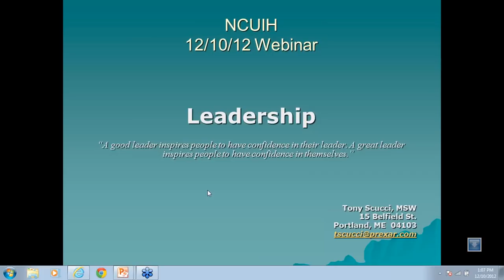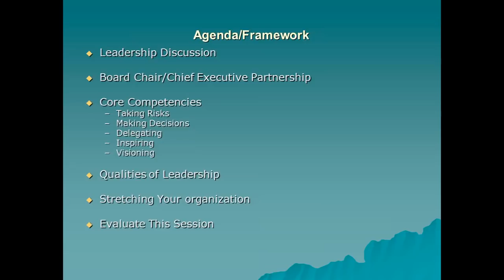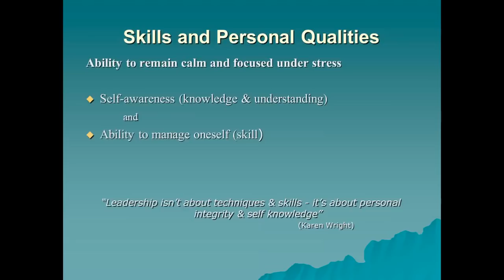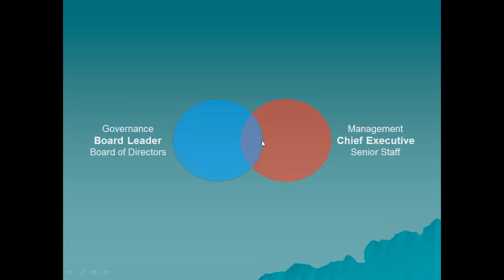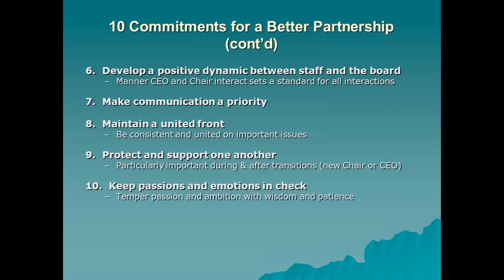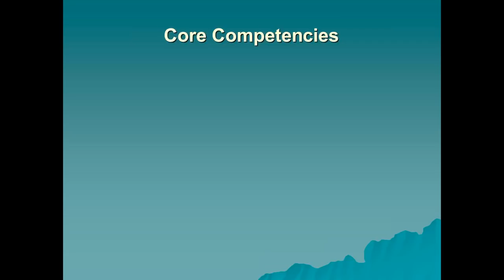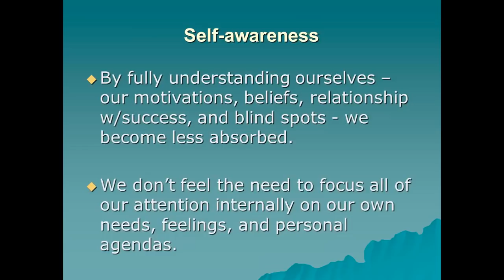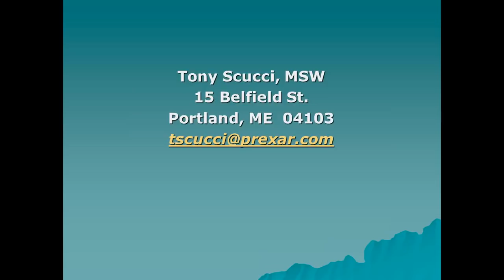Board of Director Training Series Part 6_ Leadership 12-10-12 1.01 PM